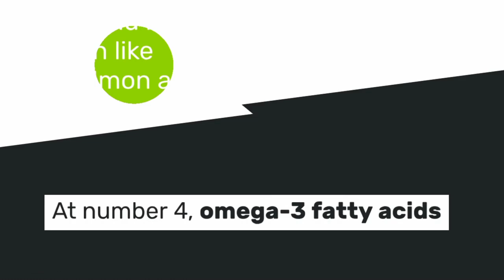5 Must-Have Supplements for a Healthier Happier You!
In this Video:5 Must-Have Supplements for a Healthier, Happier You!

If you exercise regularly, you likely want to be sure you’re getting the most out of it.
One important benefit of exercise is gaining muscle and strength. Having a healthy amount of muscle allows you to perform your best during exercise and daily life.
Three main criteria must be met for maximal muscle gain:
eating more calories than you burn
consuming more protein than you break down
following an exercise program that is challenging to your muscles
While it’s possible to meet all these criteria without taking dietary supplements, certain supplements may help you meet your goals.

This article reviews supplements that may help you gain more muscle with your exercise program.

Looking to give your health and wellness a boost? In this video, we explore **5 must-have supplements** that can help fill in the gaps in your diet and support a healthier, happier you. From **Vitamin D**, the sunshine vitamin, to **Omega-3s** for brain and heart health, and even **probiotics** for better digestion, we've got you covered! Plus, we dive into the benefits of **magnesium** for energy and **multivitamins** to help you stay on track when life gets busy. Remember, always consult a healthcare professional before starting any new supplement. Watch now for tips to elevate your wellness routine!